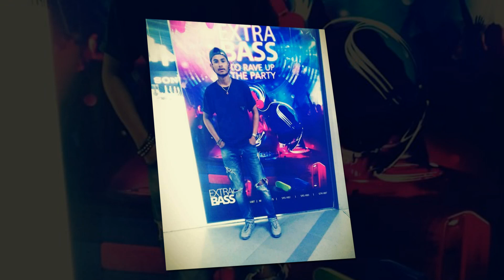Jeon Uprety | Portrait 2018 Contestant #39 | Glamourhub.com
2. Send your best 25 - 30 Portrait Photos or Video
3. We Will make video and publish on Youtube
4. Share your Video to get more views and win